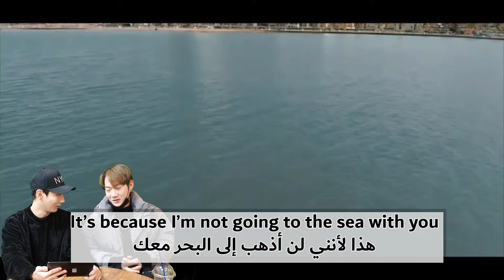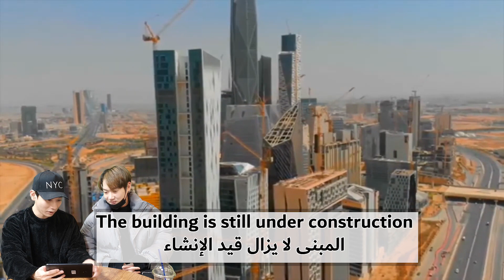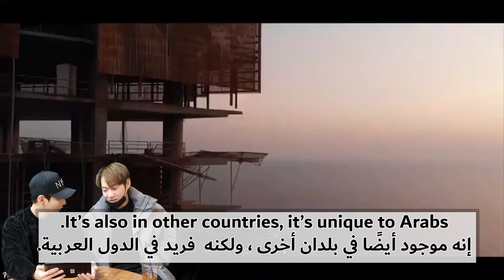[Eng sub]مدينة سعودية لم يسبق للكوريين رؤيتها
هذه المرة بلدنا المختار